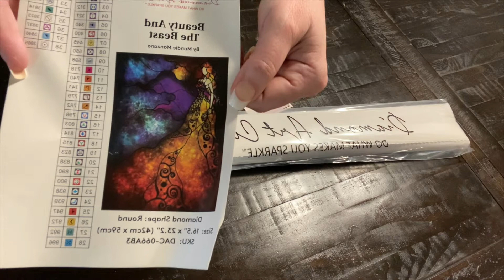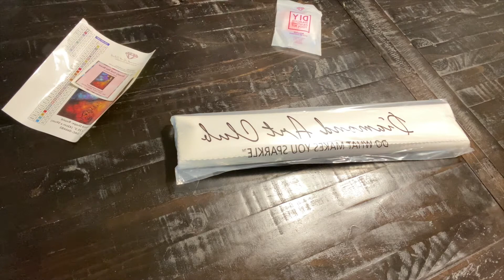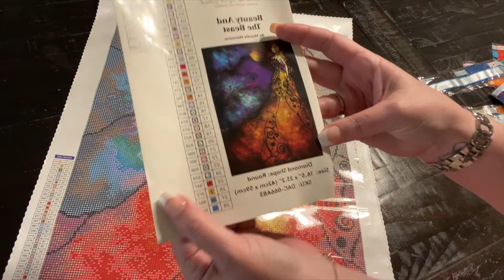Episode 47 - Unboxing Beauty and the Beast by Mandie Manzano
Diamond Art Club Unboxing ~ Beauty and the Beast by Mandie Manzano

Our videos are not intended for children